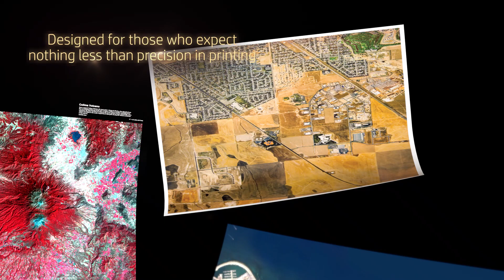HP DesignJet Z6 Printer Series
Read details more clearly and see high-contrast colour with new high-definition HP printheads. HP Pixel Control enables smooth gradients and the integrated vertical trimmer streamlines finishing.3 Handle complex files and secure your printers/data.